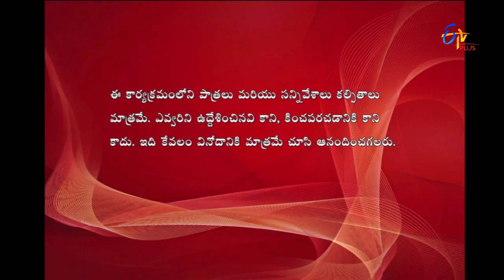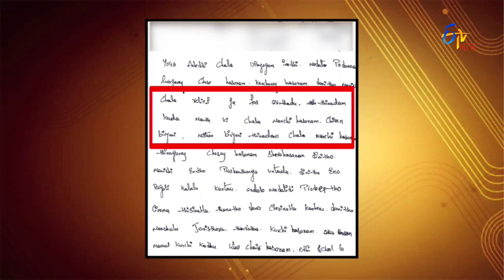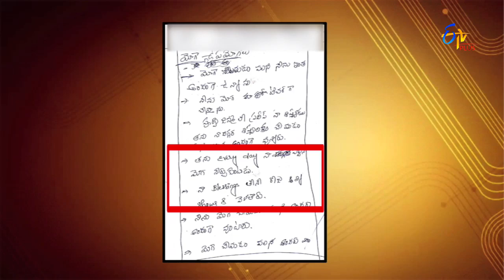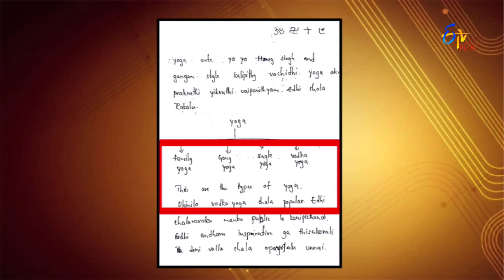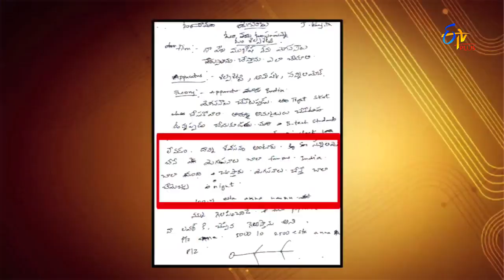Express Raja | Funny Bite 3 | 13th April 2017 | ETV Plus